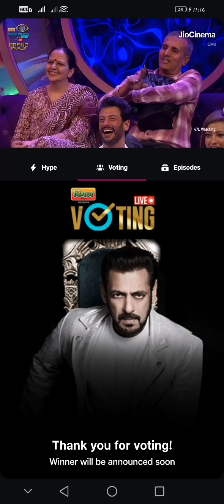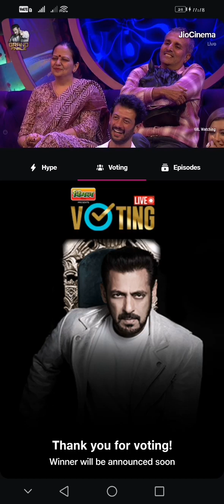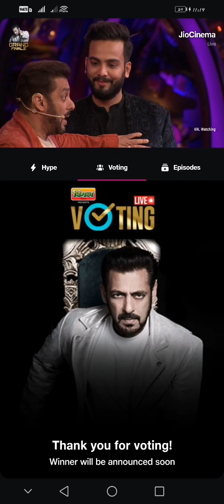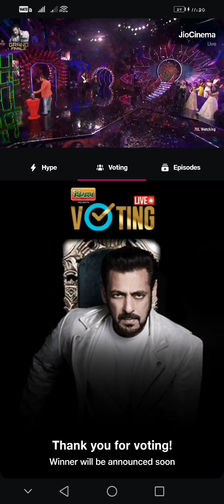Big boss Winner is Elvish Yadav Finally Win the Big Boss ott